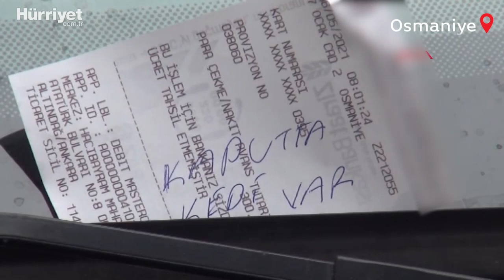Ön Camdaki Notla Kurtuldu! 'Kaputta Kedi Var'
Osmaniye'de park halindeki bir otomobilin kaputunun içinden kedi sesi duyan İsmail Biçici, ön camına 'Kaputta kedi var' yazılı not bıraktı. Notu fark eden otomobil sürücüsü Tarık Gedik, motor bölümündeki yavru kediyi kendi imkanlarıyla çıkarmaya çalıştı ancak başarılı olamayınca itfaiye ekiplerinden yardım istedi. İtfaiye ve vatandaşların çabasıyla bulunduğu yerden çıkarılan kedi, doğaya bırakıldı.